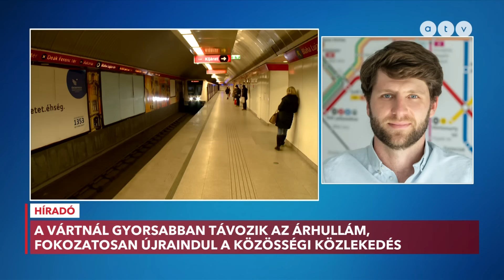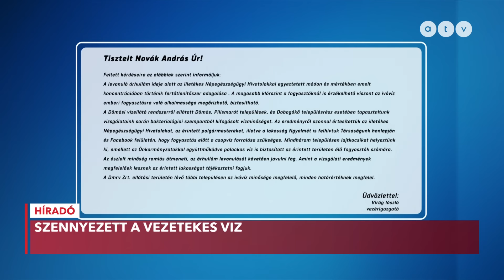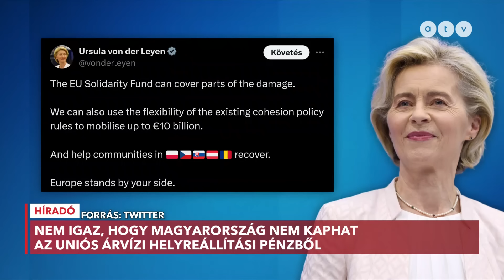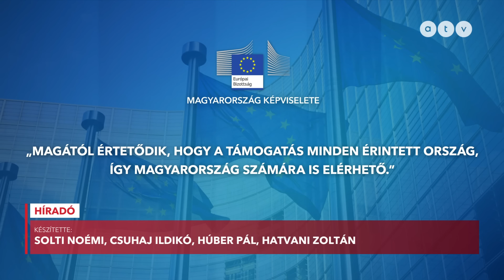Híradó - 2024.09.23. (teljes adás)